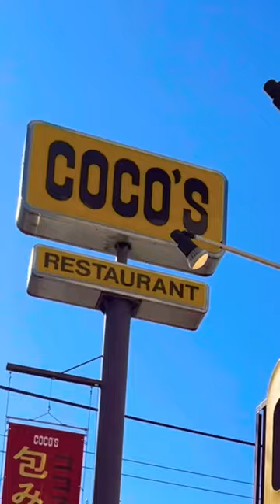800円で食べ飲み放題できるチェーン店の存在に最近気づいた大学生#食べ飲み放題